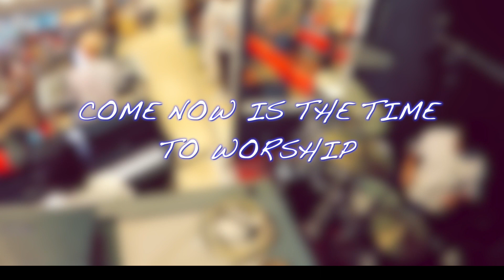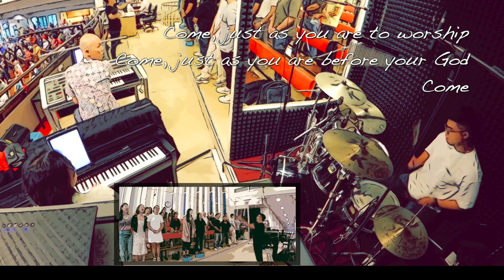DRUM-CAM Come Now Is the Time To Worship OLPS OCDC 2023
Drum Reference Video

Gabriel Chen on the drums.